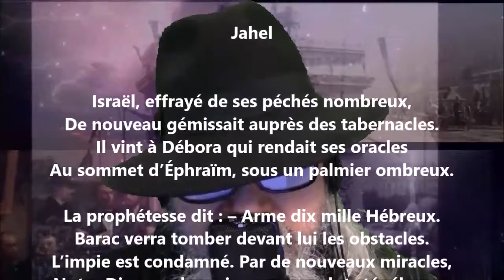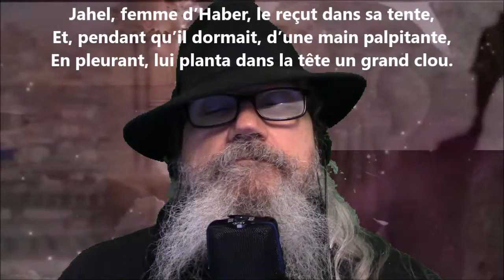Jahel - Pamphile Le May lu par Yvon Jean